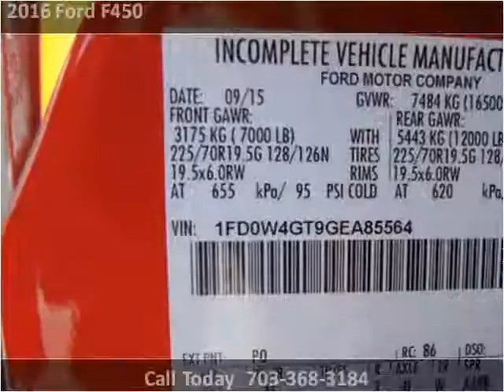2016 Ford F450 New Cars Manassas VA